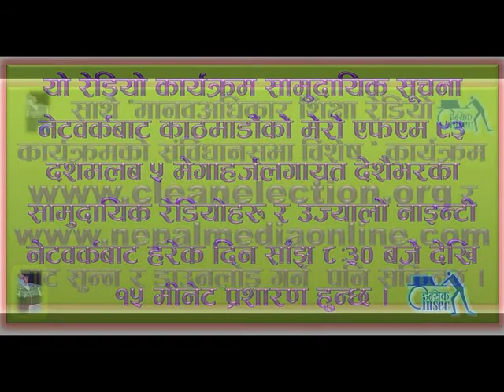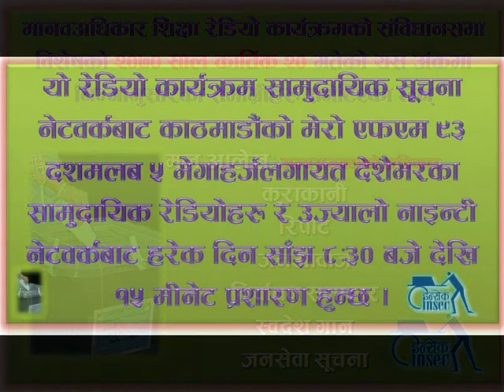संबिधान सभा बिशेष रेडियो कार्यक्रम, २० कार्तिक २०७०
यो संबिधान सभा बिशेष रेडियो कार्यक्रम  २०७० कार्तिक २० गते प्रसारित भएको हो l

यो रेडियो कार्यक्रम "स्वछ निर्बाचनको लागि नागरिक अभियान" को सचिवालय इन्सेकले तयार परेको हो l
सामुदायिक सूचना नेटवर्कबाट काठमान्डौको मेरो एफ एम ९३.५ मेगाहर्ज लगायत देशैभरका सामुदायिक रेडियो हरु र उज्यालो नाईन्टी नेटवर्कबाट दैनिक सांझ ८:३० बजे देखि १५ मीनेट सम्म यो रेडियो कार्यक्रम प्रशारण हुन्छ l

यस कार्यक्रममा कुराकानी, रिपोर्ट, जनआवाज, निर्बाचन समाचार, स्वदेश गान, जनसेवा सुचना आदि समावेश गरिएका छन्  l

र बाट यो कार्यक्रम सुन्न र डाउनलोड गर्न सकिन्छ l

तपाईलाई यो कार्यक्रम कस्तो लाग्यो ?
सल्लाह, सुझाव र प्रतिक्रियाको लागी  सम्पर्क गर्ने ठेगाना:
पोष्ट बक्स न. ४९०६, काठमान्डौ, नेपाल
फोन : ०१-४४२७८७७० एक्सटेन्सन न. १४५